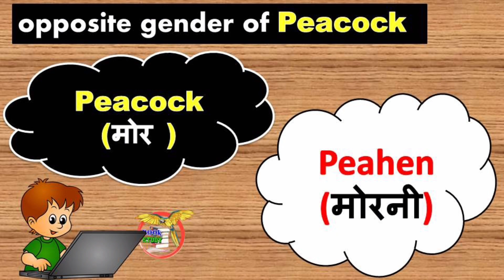What is the opposite gender of peacock 🦚 || peacock ka opposite gender kya hota hai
opposite gender of peacock
 peacock ka opposite gender

 What is the opposite gender of any word, you will get to know inside this video of today because you will find many types of videos on this channel on which we have given information related to opposite gender.

 By the way, you must know about the opposite gender that the opposite gender is after all, as if we talk about a woman, then its opposite gender is a man, so in the same way, opposite gender means the opposite gender.

 This means that all kinds of animals or humans live on this earth or there is any word which we call female, then its opposite gender will be male or it can be said that the opposite sex will be female or male.

 By the way, through this video, we are going to tell you about a small opposite gender and apart from this, we have given you the class of Most Important 85 Opposite Genders, in which you can know what is the opposite gender of which word.